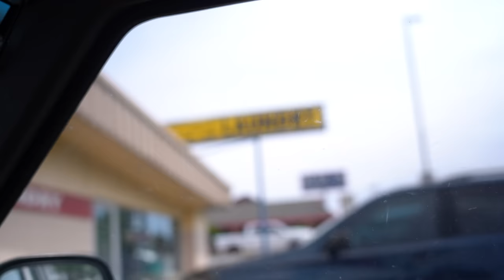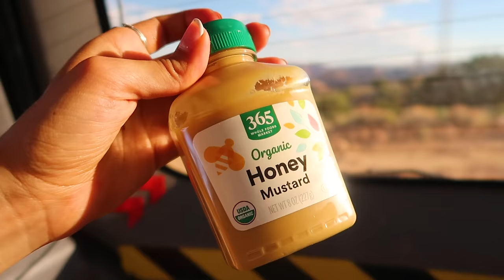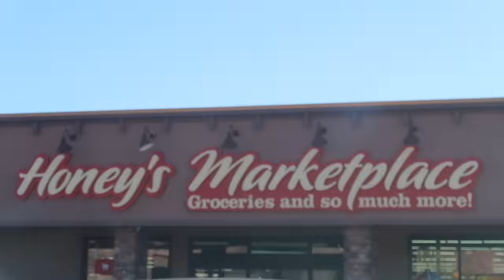solo girl jeep life w/campfire pizza (from scratch)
Todays adventure we get lost in the utah desert, find some dogs, talk about burn out and end with making some pizza on a campfire for the first time. Leave some comments and lets have a chat!